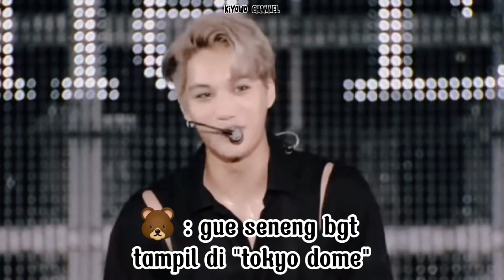kebobrokkan EXO saat dipanggung ‼️(part2)😅 exo funny moments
Kumpulan vidio lucu exo

exo funny moments
exo bobrok moments